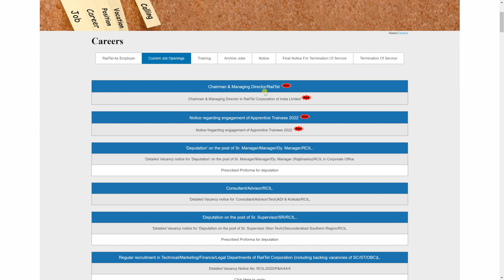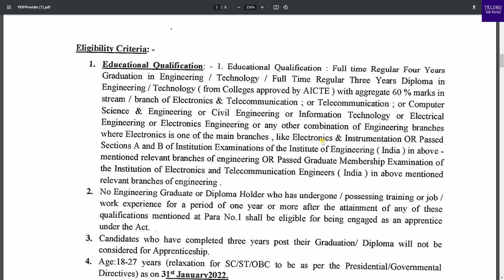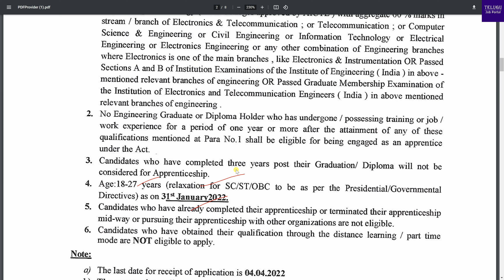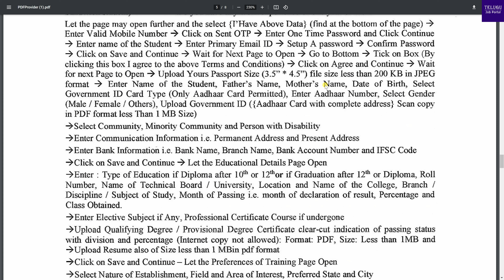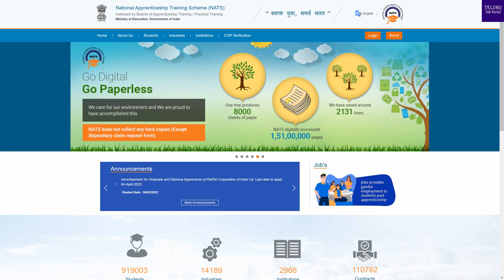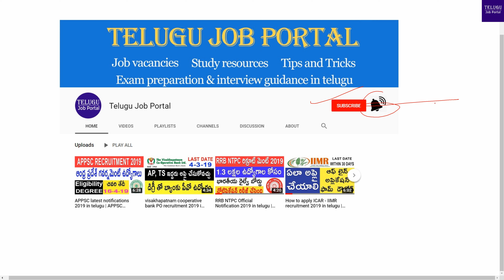RAILTEL Apprentice Recruitment 2022 | Railtel Apprenticeship 2022 | Telugu Job Portal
Raitlel Corporation of India Limited invites online applications from eligible
candidates for the post of graduate and diploma apprentice vacancies.